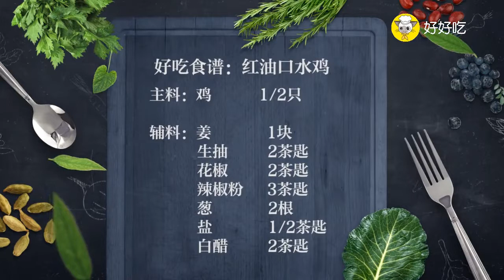鸡肉的这种做法一定要收藏起来，家里来客人，轻松露一手